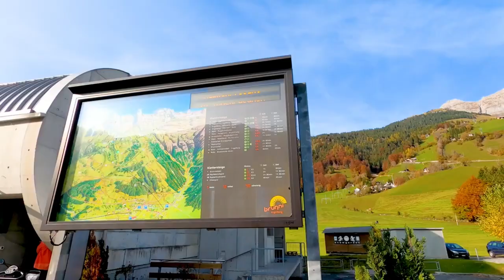Switzerland Aerial View in 4K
Switzerland Aerial View in 4K | Amazing Nature with Relaxing Music | Drone | City Tourism

8k,
switzerland,
lauterbrunnen,
lauterbrunnen switzerland,
4k,
switzerland 8k,
switzerland 4k,
lauterbrunnen 4k,
waterfall,
switzerland lauterbrunnen,
jungfrau,swiss alps,glacier,
swiss cows,
swiss chalets,
switzerland travel,
swiss village,
beautiful switzerland,
schweiz,
switzerland vlog,
relaxing video,
switzerland village,
cable car,svizzera,suisse,
schweiz 4k,
4k walk,
walk tour,
License